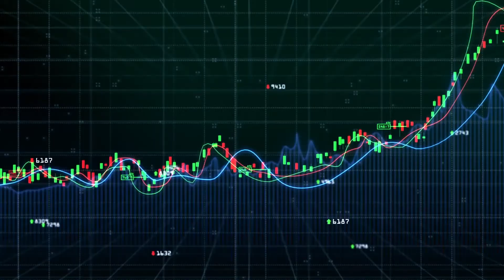23 ოქტომბერი - საფონდო ბირჟის მიმოხილვა ჯაბა დიხამინჯიასთან ერთად